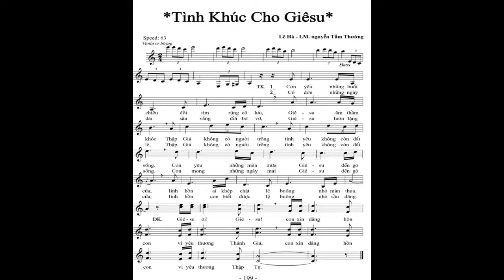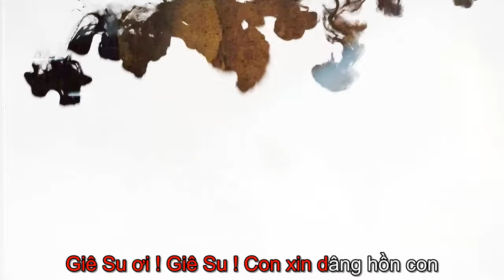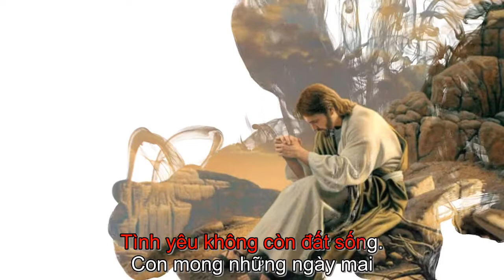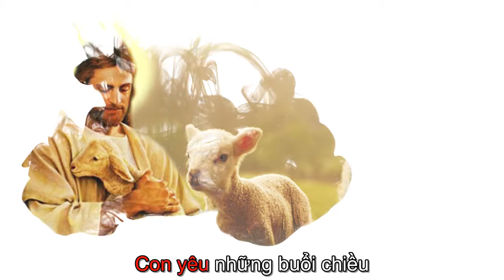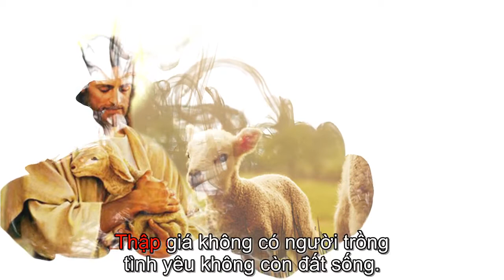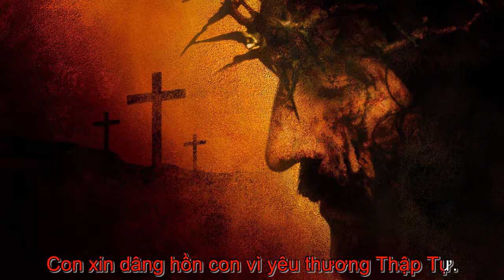Tình Khúc Cho Giêsu - Madalena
Tình Khúc Cho Giêsu (Sáng tác: Lê Hà - Lm. Nguyễn Tầm Thường) - Madalena